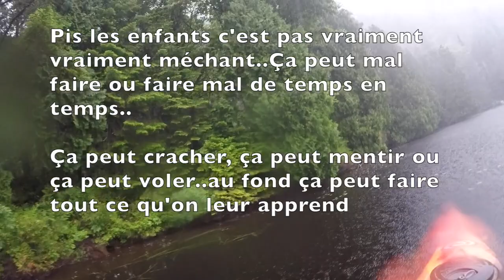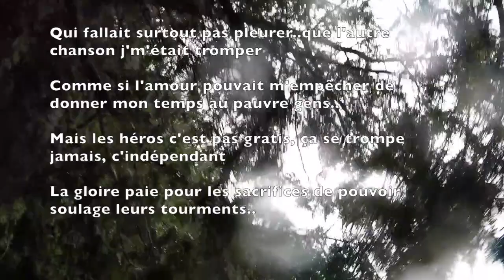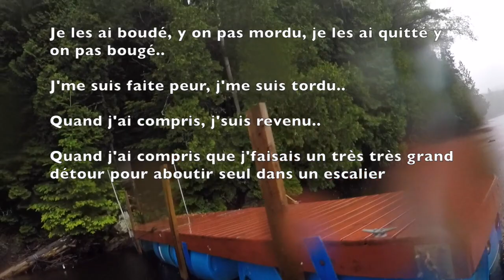L'Escalier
Cette vidéo traite de L'Escalier